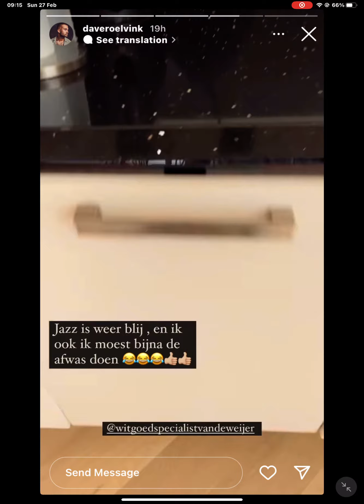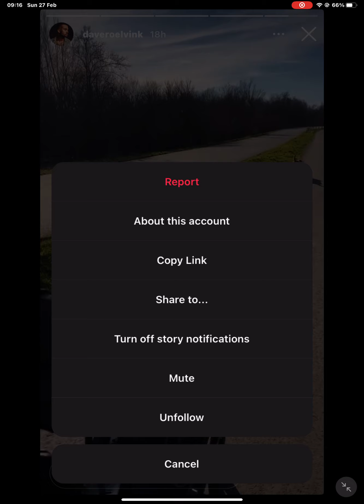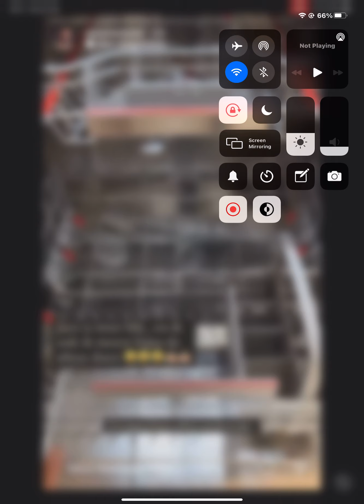27 February 2022